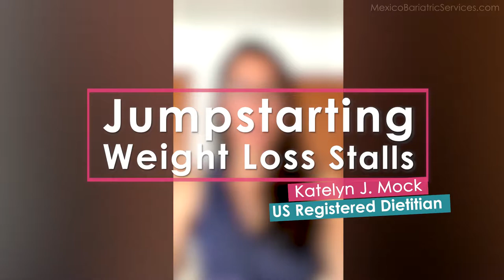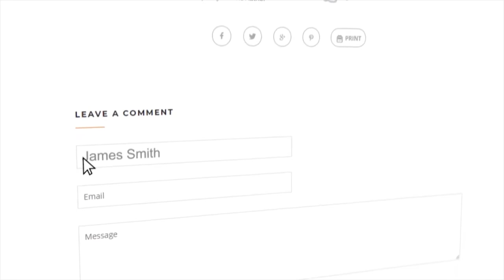Stall after Gastric Sleeve and Bypass ? Dietitian Simple Tricks that Work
Our US-registered bariatric dietitian Katelyn J Mock shares some simple tricks that can help you jumpstart weight loss stall after gastric sleeve, bypass or lap band.

Everybody experiences weight loss stalls. You can hit a weight loss plateau after bariatric surgeries like gastric sleeve and gastric bypass. Don't worry if you're in the middle of one. Here's how to break it! Happy weight loss journey!

You're probably told to reset your pouch by going back to the clear liquid diet. You're not taking in calories or nutrients. This will make you lose weight but also muscle.

The other reason why you lost weight is the decrease in your intake of sodium and reduce the extra water weight in the body.

You also eliminate calories on the reset diet. Your body adapts to the lower calorie levels. By now you've lowered your metabolism and lost weight and muscle.

Now when you start to eat again, you replace the muscle with fat and put on extra pounds.

The dietitian recommends that you maintain a journal of everything you eat. As you go along the weight loss journey, you may start to tolerate more foods and relapse into bad habits. A journal will help you with that. Be mindful of what you eat.

EAT MORE FRUITS AND VEGGIES! It's cliche but still the best practice. Eat as much of these as you can tolerate. Protein may not be as important as you think, especially after 6 months out of surgery.

Try to bring in your activity routine. Your body adapts to the same exercise routine. So change the way you exercise.

There's not much science to prove these things, so you've got to find what suits you best by trial and error.